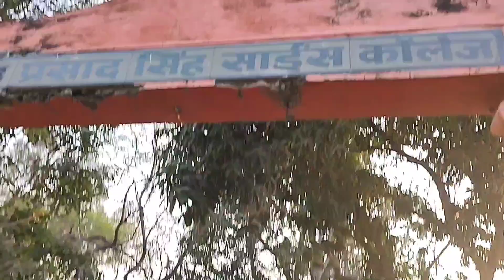Bihar Board Matric exam| class 10 last exam| students reaction | Amritanshu prajapati vlogs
Dosto aaj 23 February se Bihar Board matric,class 10 ka exam end horaha hai. or mai khuch naya try kiya ho, ie.. Students reaction, first time in Muzaffarpur.
your friend amritanshu_bihari amritanshu_vlog muzaffarpur bihar biharboard studentsreaction

BSEB 10th Exam Date 2022 Time Table

Exam DatesFirst SittingSecond SittingFebruary 17, 2022MathematicsMathematicsFebruary 18, 2022ScienceScienceFebruary 19, 2022Social ScienceSocial ScienceFebruary 21, 2022English (General)English (General)February 22, 2022Mother Tongue
(Hindi/ Urdu/ Bangla/ Maithili)Mother Tongue
(Hindi/ Urdu/ Bangla/ Maithili)February 23, 2022Second Indian Language
(For Hindi Speaking candidates – Sanskrit/ Arabic/ Persian/ Bhojpuri)
(For Non-Hindi Speaking Candidates – Only Hindi)Second Indian Language
(For Non-Hindi Speaking Candidates – Only Hindi)February 24, 2022Elective Subjects
(Higher Mathematics/ Economics/ Commerce/ Sanskrit/ Maithili/ Persian/ Arabic/ Home Science/ Music/ Dancing and Fine Arts)Elective Subjects
(Higher Mathematics/ Economics/ Commerce/ Sanskrit/ Maithili/ Persian/ Arabic/ Home Science/ Music/ Dancing and Fine Arts)